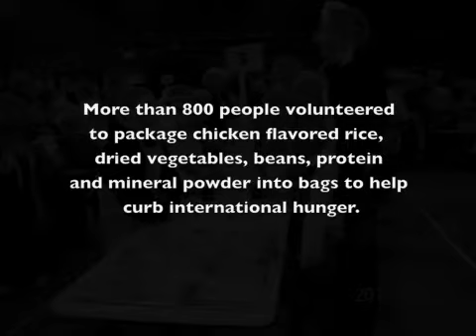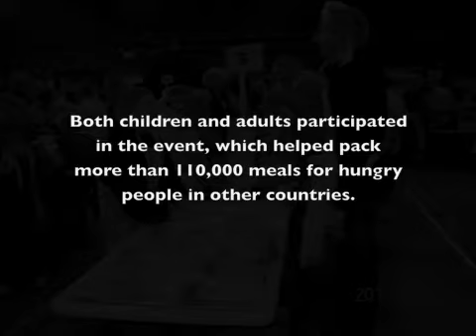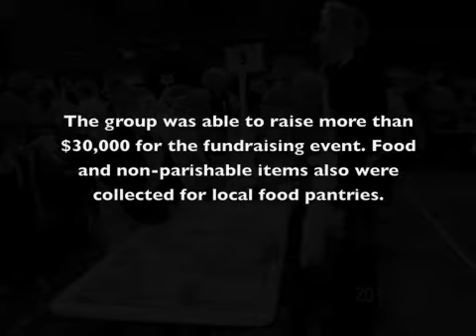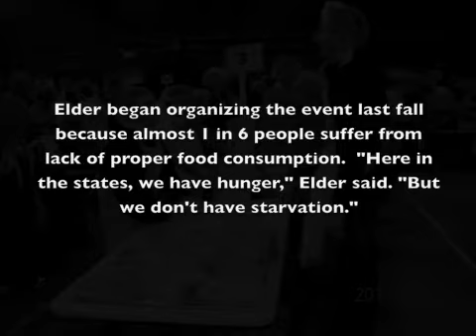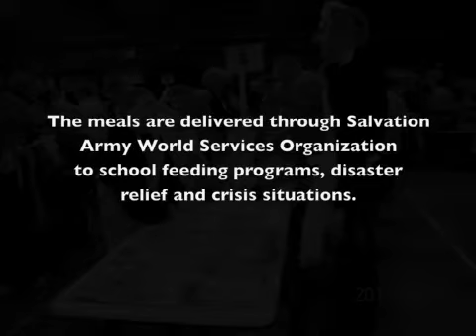Numana Food Packaging Event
Food packaging event helps feed the hungry